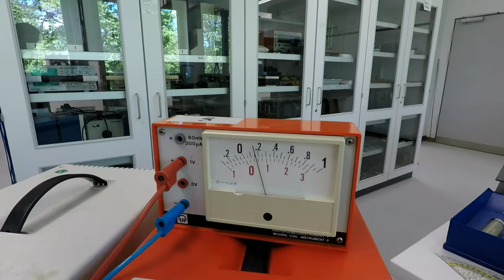Tropfversuch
Zwei Alubecher sind untereinander angebracht und an eine Hochspannungsquelle (U = 3000 Volt) angeschlossen. In den Stromkreis wird ein Gerät zur Messung kleinster Ströme eingebracht.
Der obere Becher ist mit Wasser gefüllt. Aus einem kleinen Loch tropft Wasser in den unteren Becher.
Mit jedem Tropfen ist ein Ausschlag des Strommessgeräts verbunden.

Elektrischer Strom wird als bewegte Ladung interpretiert.